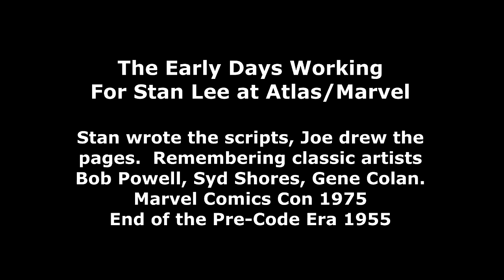STAN LEE Wrote HORROR Comics? JOE SINNOTT On Working For MARVEL -ATLAS Remembering MARVEL COMICS CON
HAUNTED THRILLS presents the JOE SINNOTT Video Archive Part Two: Stan Lee wrote the pre-code comics for Atlas, Joe Sinnott, Bob Powell, Syd Shores, Gene Colan, and others drew them.
Joe recalls MARVEL COMIC CON 1975 and Stan Lee's case of "mistaken identity."
Sinnott talks about the end of the pre-code era and tough times at Atlas.